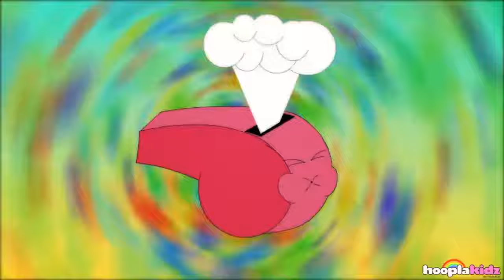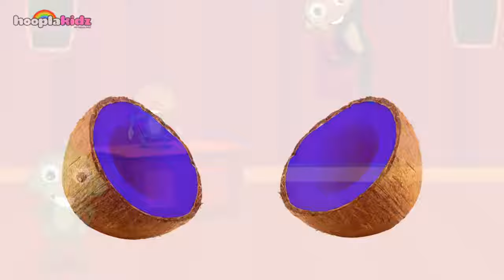Funny Monkey eating Lollipops | Learn Colors for Children by HooplaKidz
Best Of Christmas Songs For Babies Jingle Bells And More Christmas Carols HooplaKidz Christmas Carols Link: Sing along.

Fun Kids Song And Nursery Rhymes By HooplaKidz: HALLOWEEN MONSTERS ATTACK FUNNY MONKEY Learn Colors Baby Songs For Kids Children.